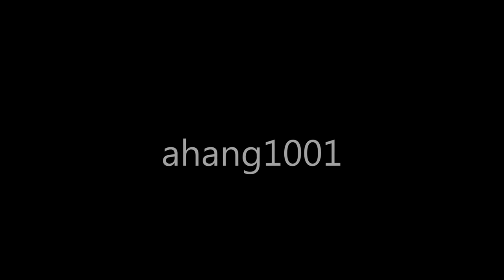La gazza ladra Overture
Gioachino Rossini
La gazza ladra
Overture
La gazza ladra The Thieving Magpie is a
melodramma or opera semiseria in two acts

The first performance of The Thieving Magpie was
on 31 May 1817, at La Scala, Milan.